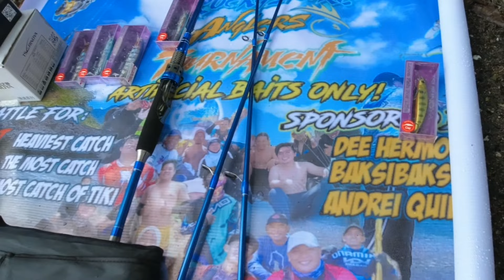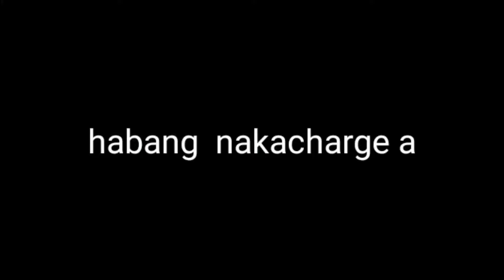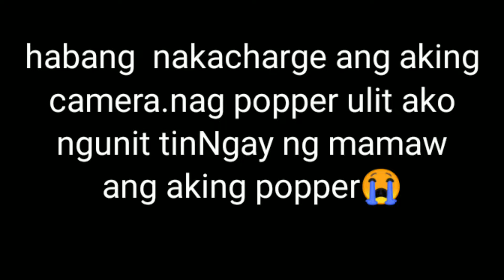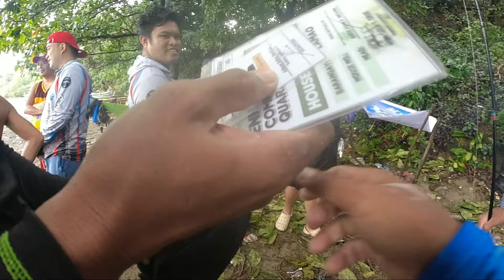CAST LANG NG CAST MAKAKA MAMAW DIN) BATAAN ROCKYSHORE FIRST FISHING TOURNAMENT EP.70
Kahit malakas ang alon at malabo ang tubig dagat nag karoon ng magandang laban ang aming munting tournament
Halos lahat ng kalahok nakaranas ng hatak ng mamaw ngunit hindi lamang pinalad na ito makuha dahil sa lakas ng hatak..

Thanks to the following:
Mrs. Dee hermosura
Mr. Andrei quiban
Mr. Dan ludovico

Organizer
Mr.Alvin versosa

1rst prize
Tsuronoya reel 1000s
Killer line 165yrds 10lbs
Tsuronoya 80s

2nd prize
 Mavloss rod 602 m/mh
Killerline 10bs
Tsuronoya lures

3rd prize
3pcs tsuronoya 90s

Special award
Repleca lures